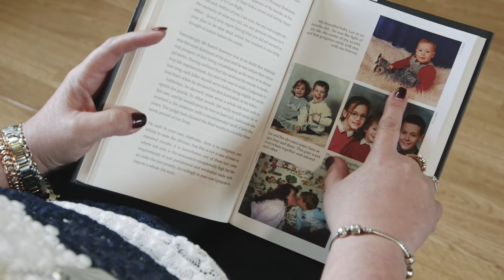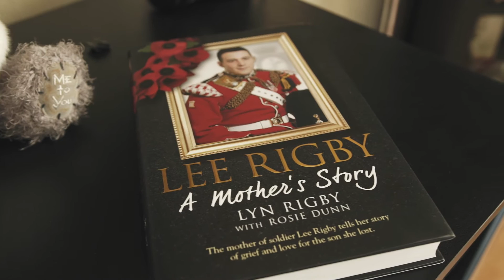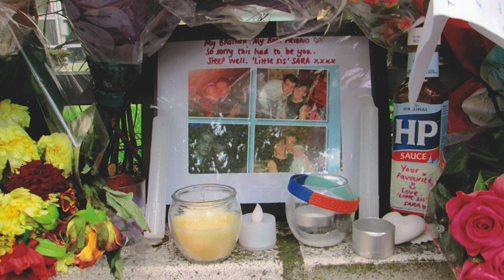Lee Rigby: A Mother's Story - Lyn Rigby Interview (No Music)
Lyn Rigby talks about her book LEE RIGBY: A MOTHER’S STORY.

LEE RIGBY: A MOTHER’S STORY by Lyn Rigby with Rosie Dunn is published by Simon & Schuster on May 5th

Lyn Rigby's story charts the unfathomably difficult time she has endured since May 22nd 2013 when her son, 25-year-old Fusilier Lee Rigby, was butchered on a London high street by two young British-born men who claimed they wanted to avenge the killing of Muslims by the British armed forces.

The savage brutality of the killing shocked the nation and the ramifications spread to the highest levels of government, questioning the security of social networking sites that allowed the fanatics to discuss their murderous intentions online and unchecked.

Lyn Rigby has questions for government and the military, but overall it is the story of her sorrow, her campaign for a memorial dedicated to Lee's memory, her admiration for the 'Angels of Woolwich' and, hopefully, belief that her son did not die in vain.

She has written this book as a tribute to Lee - to give him a voice and to tell his story not just as a soldier, but as a vibrant, happy young man with a son and a future that has been so cruelly and viciously been taken from him.

The book also includes first person accounts from two of the ‘Angels of Woolwich’ - Tina Nimmo and Amanda Donnelly – as well as eulogies from Lee’s sisters Amy, Courtney, Sara and Chelsea, plus his fiancée Aimee. Other friends also contribute and there are unseen family pictures of Lee.

Lyn also talks about the Lee Rigby Foundation, which she has set up in her son’s name.